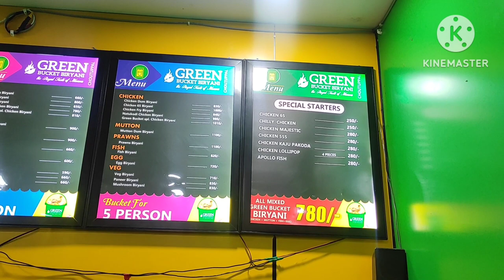Green bucket biryani in choutuppal ||chicken mutton fish prawn & VEG BIRYANI IN CHOUTUPPAL||TELUGU